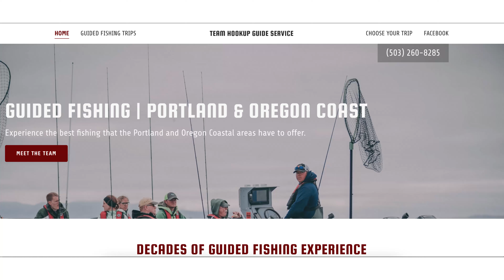With Jack Glass Buoy 10 August 27 2023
Got a chance to catch an open seat with Jack Glass of Team Hookup Guide Service, I've been fishing with Jack and Brandon for over 20 years, two of the best guides around. I didn't land a fish but two of his clients did and this is for them, enjoy.